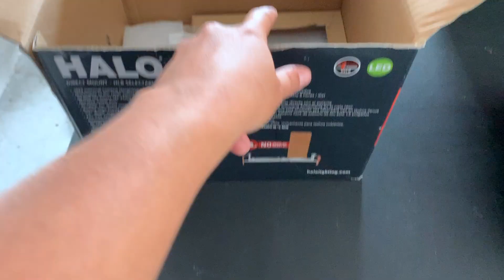Home Gym Transformation Pt. 1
Gym Equipment:
- Resistance Bands